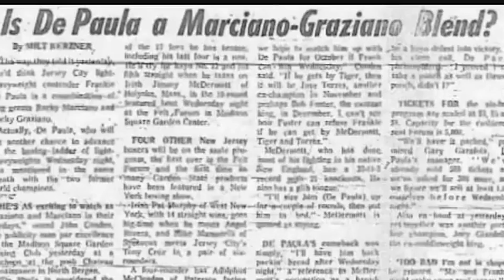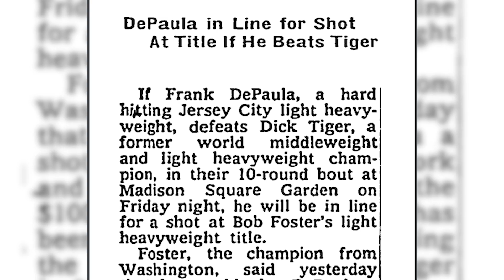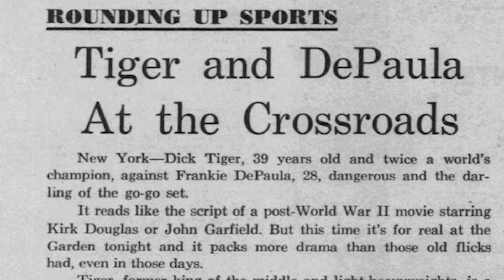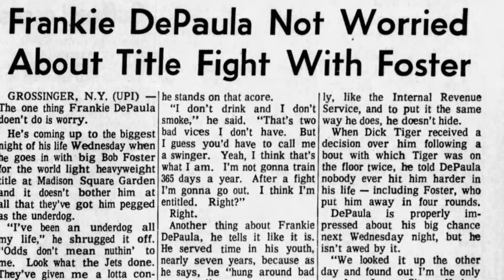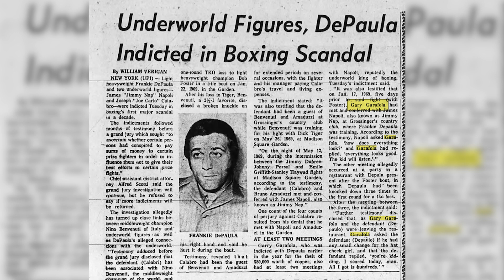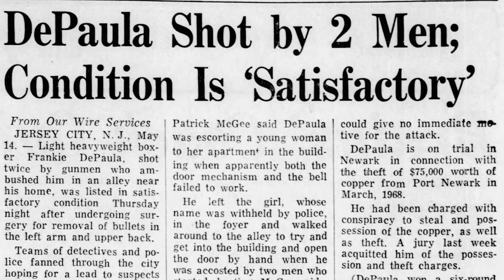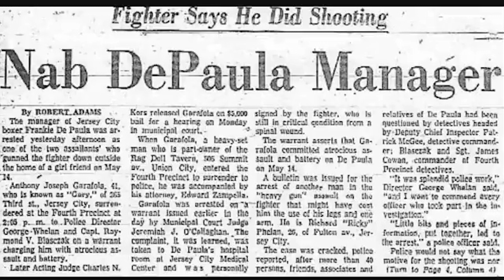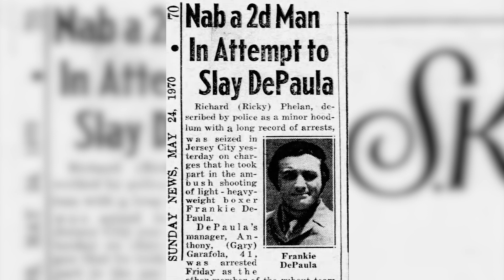Boxing and the Mafia: The Life and Death of Frankie DePaula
Rugged New Jersey light heavyweight contender Frankie DePaula challenged Bob Foster for the title in 1969. One year later he was dead, ambushed in an alley. DePaula was a colorful and hard-punching brawler. His life outside of the ring finally caught up with him.